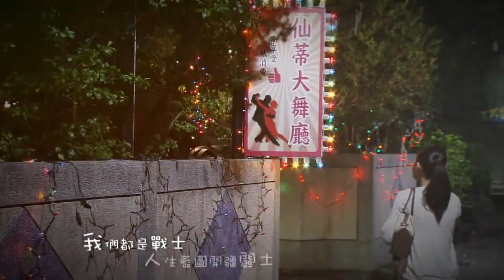[幸福魔法師] 片尾曲 - 年紀．旅行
演唱：浩角翔起　合聲：馬玉芬、巫雨白
詞：十方　曲：曹俊鴻
編曲：徐肖　製作人：曹俊鴻

不痛不痛　請跟自己這麼說
別哭別哭　一道疤痕一個故事
爬過這個山頭　會有海闊天空等我
我們都是戰士　人生藍圖開疆闢土

許多傷心　會被時間化成雲
飄落的雨　會變成點滴甘霖
和命運這一場拉鋸　永不妥協永不放棄

每一個年紀都像　一場旅行一幅風景
從晨光裡看見天空的甦醒　朝氣活力
每一個年紀都有　一場旅行一種追尋
從傷口裡體會奔跑的勇氣
擁抱著關心　擁有了珍惜
生命年輪的美麗　我和你一起學習

當我們同在一起　超開心歡天喜地